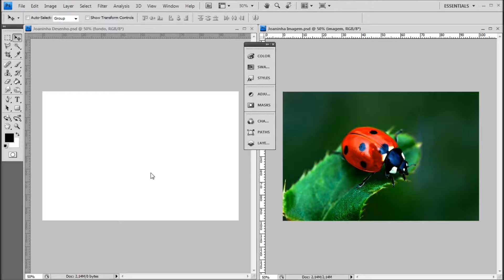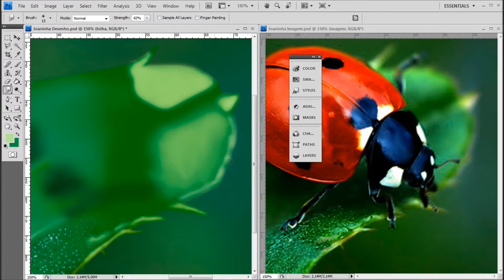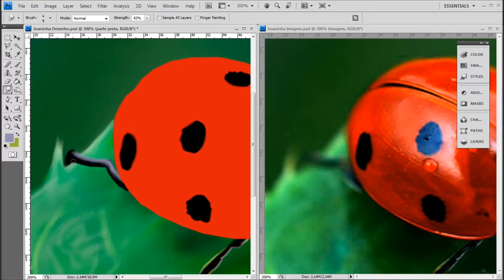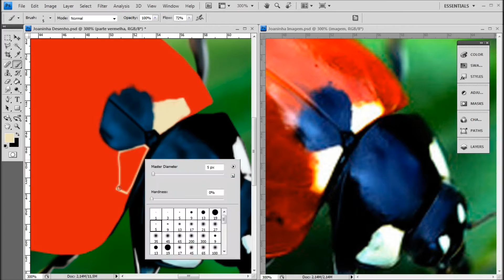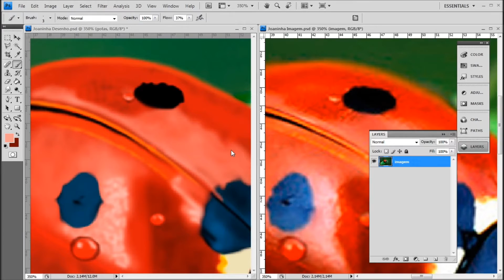Digital Painting - Ladybug [Photoshop]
Levei 5 horas e 03 minutos nesse desenho.